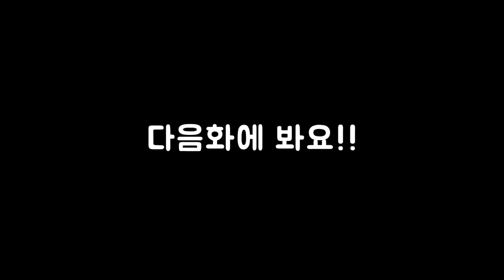3화 마법쓰는 오크의 삶 (스카이림)